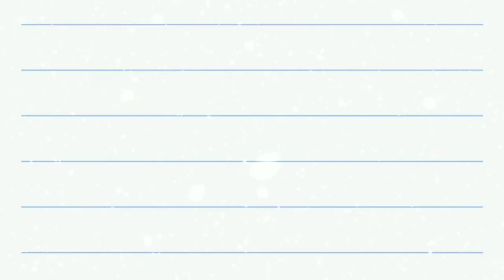കേരളപാഠാവലി | യുദ്ധത്തിന്റെ പരിണാമം